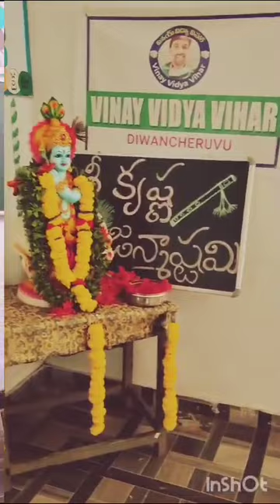Sri Krishna Janmastami celebrations at Vinay Vidya Vihar